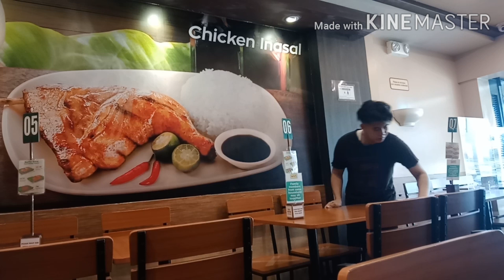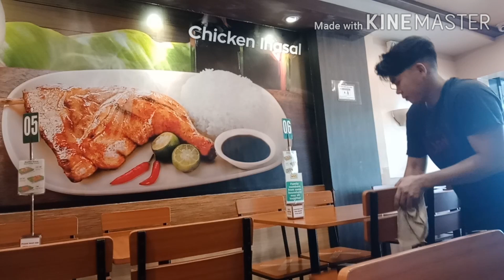BUHAY SERVICE CREW | liljef padolina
hello guys welcome back to my YOUTUBE channel I'm liljef padolina this vedio guys nais Kong I share sa inyo ang aking ginagawa kapag opening ako sa aking work..  sana magustuhan nyo guys ang napaka sempleng vedio ko..  wag kalimutan mag like ang subscribes...  ilove you all